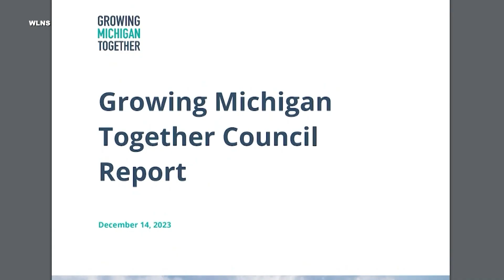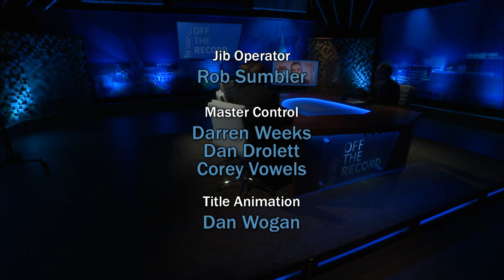Dec. 15, 2023 - Rep. Laurie Pohutsky | OFF THE RECORD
The panel discusses the state Growth Commission report. The guest is Democratic Associate Speaker of the Michigan House Representative Laurie Pothutsky.

"Off the Record" is supported in part by Martin Waymire.